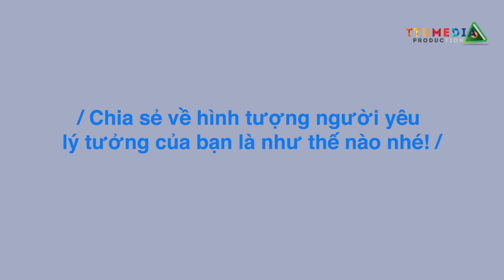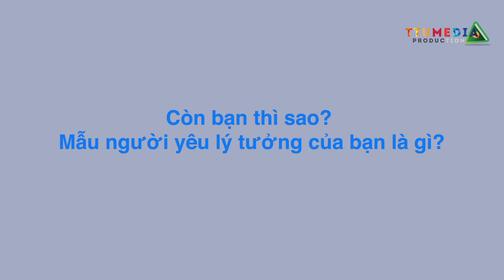100 Người Nói Về Mẫu Người Yêu Lý Tưởng | Thien Tu Media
Mẫu hình lý tưởng để yêu? Không phải ai cũng mơ mộng, nhưng nếu được chọn lựa thì tại sao không thử nghĩ xem mình thích người như thế nào ở bên cạnh nhỉ?! Chúc mọi người có một nửa phù hợp nhất và thiệt hạnh phúc ^^